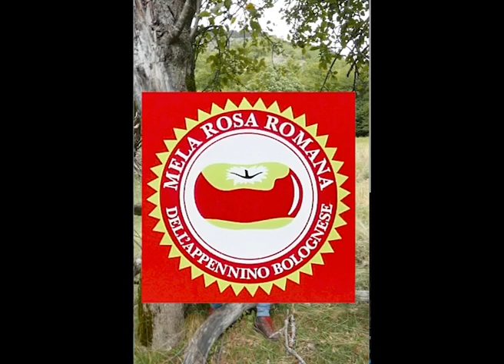Pianta centenaria di Mela Rosa Romana. Centenary plant of Rosa Romana Apple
Nel nostro menu proponiamo la Mela Rosa Romana fra i dolci (TRE MELE, TRE CONSISTENZE CON GELATO DI PANSPZIEL BILLI) e la offriamo anche nelle colazioni per gli ospiti della locanda sia cruda che come succo prodotto da Antonio Carboni che assieme a Dario Mingarelli anima l’Associazione della Mela Rosa Romana dell’Appennino Tosco-Emiliano occupandosi della valorizzazione di questo tesoro ancora poco noto che rischiava l’estinzione pur esistendo da duemila anni sul nostro appennino.
In questo video raccontano di una pianta centenaria da loro scovata e salvata in un borgo abbandonato a 850 metri di altitudine in prossimità del lago artificiale di Suviana.

𝘐𝘯 𝘰𝘶𝘳 𝘮𝘦𝘯𝘶 𝘸𝘦 𝘰𝘧𝘧𝘦𝘳 𝘵𝘩𝘦 𝘙𝘰𝘴𝘢 𝘙𝘰𝘮𝘢𝘯𝘢 𝘈𝘱𝘱𝘭𝘦 𝘢𝘮𝘰𝘯𝘨 𝘵𝘩𝘦 𝘥𝘦𝘴𝘴𝘦𝘳𝘵𝘴 (𝘛𝘏𝘙𝘌𝘌 𝘈𝘗𝘗𝘓𝘌𝘚 𝘐𝘕 𝘛𝘏𝘙𝘌𝘌 𝘛𝘌𝘟𝘛𝘜𝘙𝘌𝘚 𝘞𝘐𝘛𝘏 "𝘗𝘈𝘕𝘚𝘗𝘡𝘐𝘌𝘓 𝘉𝘐𝘓𝘓𝘐' 𝘎𝘌𝘓𝘈𝘛𝘖) 𝘢𝘯𝘥 𝘸𝘦 𝘢𝘭𝘴𝘰 𝘰𝘧𝘧𝘦𝘳 𝘪𝘵 𝘪𝘯 𝘵𝘩𝘦 𝘣𝘳𝘦𝘢𝘬𝘧𝘢𝘴𝘵𝘴 𝘧𝘰𝘳 𝘨𝘶𝘦𝘴𝘵𝘴 𝘰𝘧 𝘵𝘩𝘦 𝘪𝘯𝘯 𝘣𝘰𝘵𝘩 𝘳𝘢𝘸 𝘢𝘯𝘥 𝘢𝘴 𝘢 𝘫𝘶𝘪𝘤𝘦 𝘱𝘳𝘰𝘥𝘶𝘤𝘦𝘥 𝘣𝘺 𝘈𝘯𝘵𝘰𝘯𝘪𝘰 𝘊𝘢𝘳𝘣𝘰𝘯𝘪 𝘸𝘩𝘰 𝘵𝘰𝘨𝘦𝘵𝘩𝘦𝘳 𝘸𝘪𝘵𝘩 𝘋𝘢𝘳𝘪𝘰 𝘔𝘪𝘯𝘨𝘢𝘳𝘦𝘭𝘭𝘪 𝘢𝘯𝘪𝘮𝘢𝘵𝘦 𝘵𝘩𝘦 '𝘈𝘴𝘴𝘰𝘤𝘪𝘢𝘵𝘪𝘰𝘯 𝘰𝘧 𝘵𝘩𝘦 𝘙𝘰𝘮𝘢𝘯 𝘙𝘰𝘴𝘦 𝘈𝘱𝘱𝘭𝘦 𝘰𝘧 𝘵𝘩𝘦 𝘛𝘶𝘴𝘤𝘢𝘯-𝘌𝘮𝘪𝘭𝘪𝘢𝘯 𝘈𝘱𝘦𝘯𝘯𝘪𝘯𝘦𝘴 𝘥𝘦𝘢𝘭𝘪𝘯𝘨 𝘸𝘪𝘵𝘩 𝘵𝘩𝘦 𝘦𝘯𝘩𝘢𝘯𝘤𝘦𝘮𝘦𝘯𝘵 𝘰𝘧 𝘵𝘩𝘪𝘴 𝘴𝘵𝘪𝘭𝘭 𝘭𝘪𝘵𝘵𝘭𝘦 𝘬𝘯𝘰𝘸𝘯 𝘵𝘳𝘦𝘢𝘴𝘶𝘳𝘦 𝘵𝘩𝘢𝘵 𝘸𝘢𝘴 𝘪𝘯 𝘥𝘢𝘯𝘨𝘦𝘳 𝘰𝘧 𝘦𝘹𝘵𝘪𝘯𝘤𝘵𝘪𝘰𝘯 𝘥𝘦𝘴𝘱𝘪𝘵𝘦 𝘩𝘢𝘷𝘪𝘯𝘨 𝘦𝘹𝘪𝘴𝘵𝘦𝘥 𝘧𝘰𝘳 𝘵𝘸𝘰 𝘵𝘩𝘰𝘶𝘴𝘢𝘯𝘥 𝘺𝘦𝘢𝘳𝘴 𝘰𝘯 𝘰𝘶𝘳 𝘈𝘱𝘦𝘯𝘯𝘪𝘯𝘦𝘴. 𝘐𝘯 𝘵𝘩𝘪𝘴 𝘷𝘪𝘥𝘦𝘰 𝘵𝘩𝘦𝘺 𝘵𝘦𝘭𝘭 𝘰𝘧 𝘢 𝘤𝘦𝘯𝘵𝘦𝘯𝘢𝘳𝘺 𝘱𝘭𝘢𝘯𝘵 𝘵𝘩𝘦𝘺 𝘧𝘰𝘶𝘯𝘥 𝘢𝘯𝘥 𝘴𝘢𝘷𝘦𝘥 𝘪𝘯 𝘢𝘯 𝘢𝘣𝘢𝘯𝘥𝘰𝘯𝘦𝘥 𝘷𝘪𝘭𝘭𝘢𝘨𝘦 𝘢𝘵 850 𝘮𝘦𝘵𝘦𝘳𝘴 𝘢𝘣𝘰𝘷𝘦 𝘴𝘦𝘢 𝘭𝘦𝘷𝘦𝘭 𝘯𝘦𝘢𝘳 𝘵𝘩𝘦 𝘢𝘳𝘵𝘪𝘧𝘪𝘤𝘪𝘢𝘭 𝘭𝘢𝘬𝘦 𝘰𝘧 𝘚𝘶𝘷𝘪𝘢𝘯𝘢.